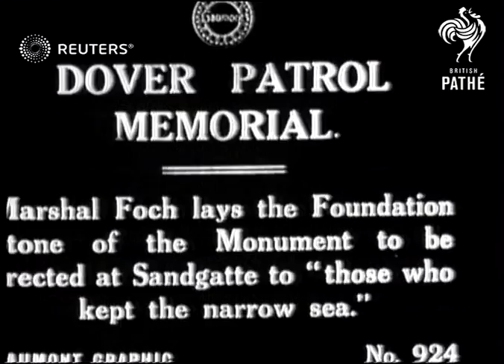A memorial erected for those in the Dover Patrol (1920)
Marshal Ferdinand Foch (OM, GCB) leads a ceremony honouring fallen soldiers serving in the Royal Navy

Full Description:

SLATE INFORMATION: Dover Patrol Memorial - Marshal Foch lays the foundation stone of the monument to be erected at Sandgate to "Those who kept the narrow sea"

ENGLAND: Kent: Folkestone: Sandgate:
EXT

Video Roll Title: Dover patrol memorial: 54ft  Issue sheet title: DOVER PATROL MEMORIAL, MARSHAL FOCH LAYS THE FOUNDATION STONE OF THE MONUMENT TO BE ERECTED AT SANDGATE TO 'THOSE WHO KEPT THE NARROW SEA.'
Marshal FOCH: Folkestone, Boulogne laying foundation stone of memorial to the Dover Patrol
Dover War Memorial

peacetime, postwar, interwar, interbellum, statue, honour, ceremony, procession, troops, soldiers, memorial, memorialise
Background: Marshal Ferdinand Foch (OM, GCB) leads a ceremony honouring fallen soldiers serving in the Royal Navy